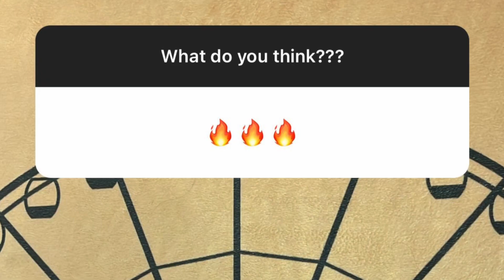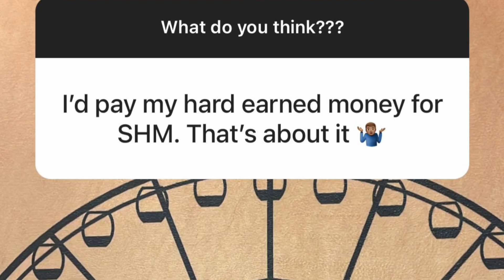Coachella 2022 Headliners Confirmed Kanye West, Billie Eilish, Swedish House Mafia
Coachella 2022 is about to drop its lineup and according to sources Kanye West, Billie Eilish and Swedish House Mafia are set to headline coachella 2022. Coachella is considered the greatest music festival in the world and will take place in Indio California for the first time since 2019 after being cancelled 3 times.  What do you think of the new headliners?